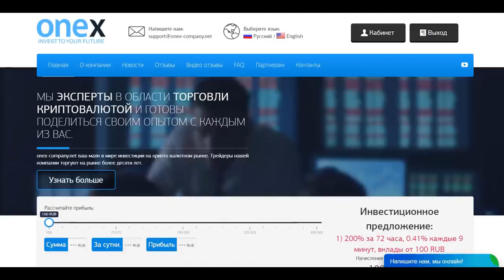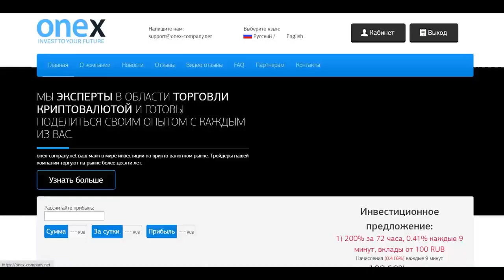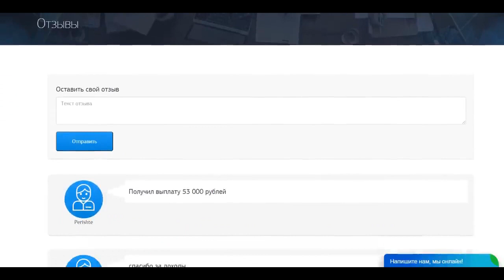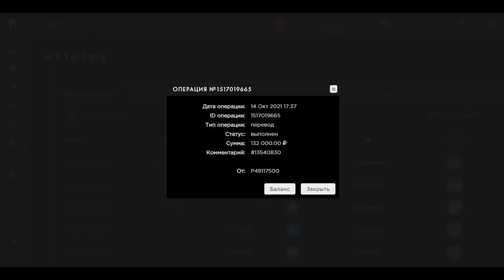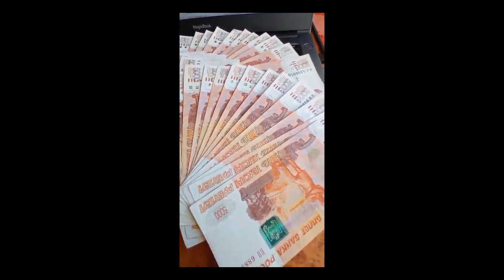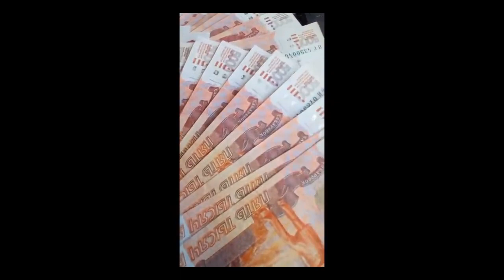НОВЫЙ ЗАРАБОТОК В ИНТЕРНЕТЕ 2022 БЕЗ ВЛОЖЕНИЙ!КАК ЗАРАБАТЫВАТЬ В ИНТЕРНЕТЕ ДЕНЬГИ#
✅Как заработать в интернете 1000 рублей за час? Как заработать деньги в интернете с вложениями. Заработок в интернете с вложениям. Ищешь деньги в интернете? Тогда этот канал для тебя!
Тайм-коды:
Вступление - 00:00
Что вы узнаете из этого выпуска - 00:13
Как зарабатывать в проекте ONEX - 01:20
Как зарабатывать без вложений? - 02:18
Как вывести деньги с проекта ONEX - 03:18
Выплата с проекта ONEX - 3:30
Как инвестировать в проект ONEX - 03:45

заработок
заработать интернет
заработок вложение
интернет деньги заработать
вложение интернет
интернет работа
дополнительный заработок
деньги заработок